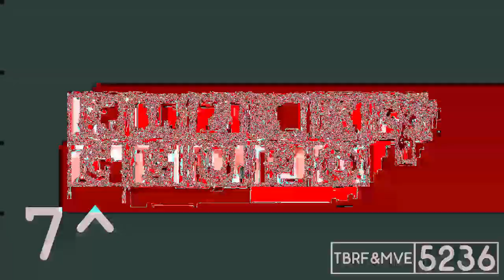Klasky Csupo in BuenaFamiliaChorded Powers